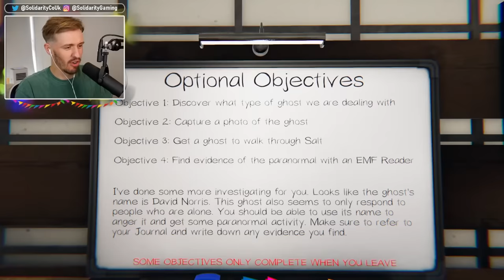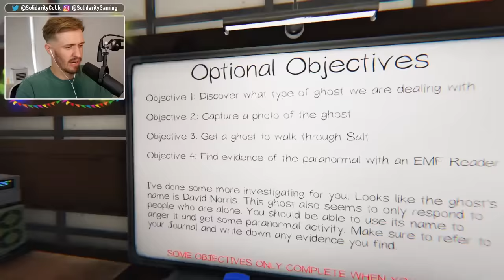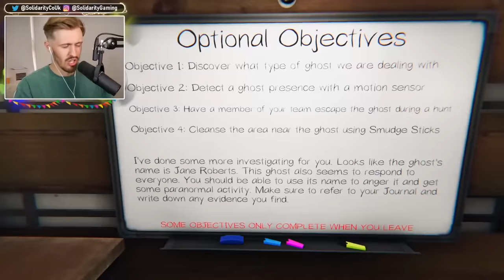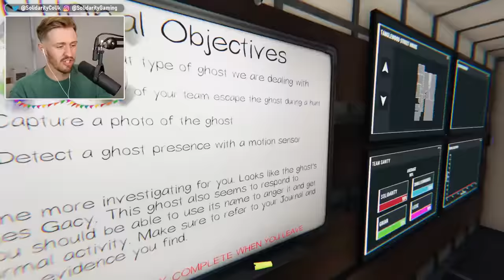PHASMOPHOBIA LIVE!! | Ft. Grian, LDShadowLady & SmallishBeans